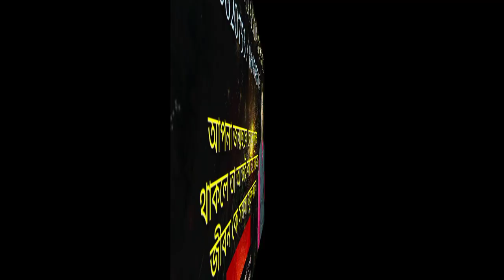আসুন জেনেনিই উত্তর ভাদ্রপদ নক্ষত্রের গুন।Astrottips